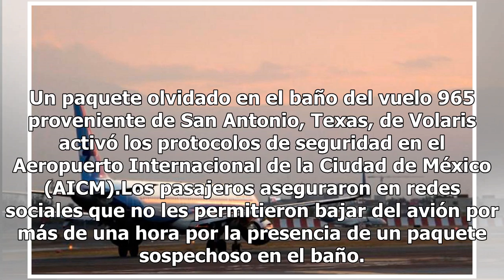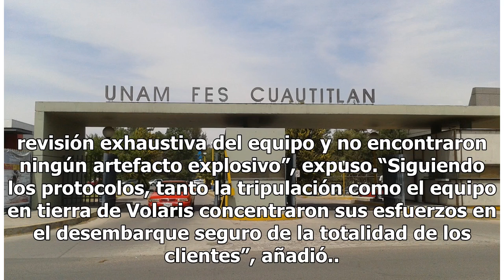Por paquete olvidado en baño de avión, activan falsa alarma de bomba en AICM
Un paquete olvidado en el baño del vuelo 965 proveniente de San Antonio, Texas, de Volaris activó los protocolos de seguridad en el Aeropuerto Internacional de la Ciudad de México (AICM).Los pasajeros aseguraron en redes sociales que no les permitieron bajar del avión por más de una hora por la pres...